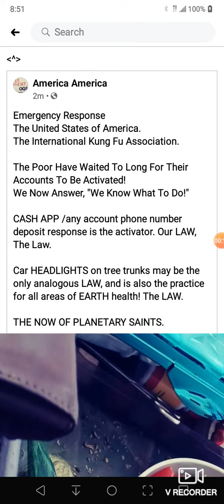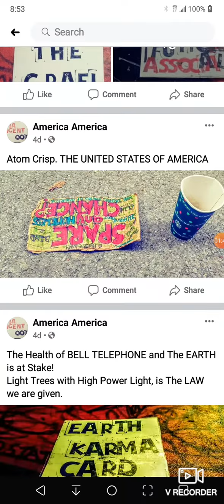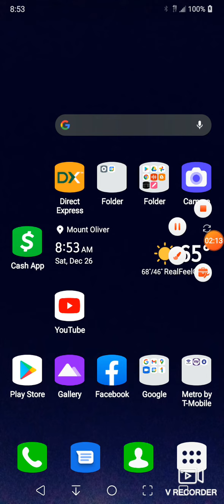Even seconds from now the laws of The United States of America will have been observed!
..even seconds from now The Laws of The United States of America, must have been observed.